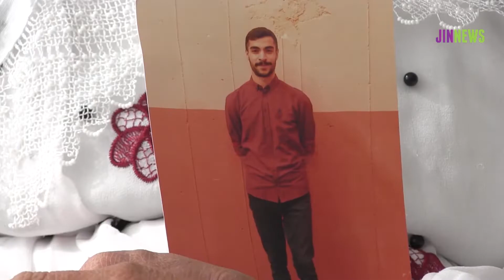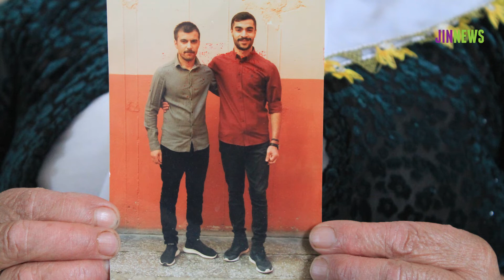Gümüşhane Cezaevi’nde çevik kuvvet işkencesi!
Gümüşhane E Tipi Kapalı Cezaevi’nde tutuklu bulunan tutsaklar, aileleriyle yaptığı telefon görüşmesinde, yaklaşık 20 gün önce koğuşlarının çevik kuvvet polisleri tarafından basıldığını, darp edildiklerini ve eşyalarına el konulduğunu aktardı.

Türkiye ve bölge kentlerinde bulunan cezaevlerinde baskı, tehdit, işkence ve hak ihlalleri gün geçtikçe artmaya devam ediyor. Her gün başka bir cezaevi hak ihlalleri ve baskıyla gündeme gelirken, Gümüşhane E Tipi Kapalı Cezaevi de bu cezaevlerinden biri oldu. Cezaevinde tutuklu bulunan Hamza Arzuman ve Reşit İlhan, aileleriyle yaptıkları telefon görüşmesinde yaklaşık 20 gün önce koğuşlarının çevik kuvvet polisleri tarafından basıldığını, darp edildiklerini, eşyalarına el konulduğunu aktardı.

Hamza ve Reşit’in aileleri, yaşananları anlatarak tepki gösterdi.

‘Her gün çocuklarımıza zulüm uygulanıyor’

36 yıl ceza alan ve 6 yıldır tutuklu bulunan Hamza Arzuman’ın annesi Bedriye Arzuman, oğlunun 2016 yılından bu yana tutuklu olduğunu belirterek, iki buçuk yıl Şırnak T Tipi Kapalı Cezaevi’nde kaldıktan sonra Gümüşhane E Tipi Kapalı Cezaevi’ne sürgün edildiğini kaydederek, “Gümüşhane cezaevinde baskı, işkence ve tehditlere maruz kalıyorlar. Çocuklarımızın durumu iyi değil. Her gün çocuklarımıza zulüm uygulanıyor. Biz bu yaşananları kabul etmiyoruz. Cezaevi yönetimi sürekli çocuklarımızın bulunduğu koğuşları basarak, arama yapıp eşyalarına el koyuyor. Oğlum ve bir tutsak daha var yanında. Onlara da her gün işkence yapılıyor” diye belirtti.

‘Çevik kuvvet koğuşu bastı’

Oğluyla dün yaptığı telefon görüşmesinde yaşananları öğrendiğini söyleyen Bedriye, tutsakların büyük bir zulme maruz bırakıldığının altını çizdi. İki kişi oldukları için baskı ve şiddetin daha fazla uygulandığını ifade eden Bedriye, oğlunun “Artık dayanamıyoruz” dediğini aktardı. Bedriye, “Pandemiden dolayı birçok şey yasaklandı. Revire bile gidemiyorlar. Tıraş olamıyorlar. Hem pandemi yüzünden hem de gardiyanların baskısı yüzünden berbere gidemiyorlar. Makine aldılar ona da el konulmuş. Çarşaflarına el konulmuş. Çevik kuvvet polisleri koğuşlarını basmış, iki tutsağa onlarca polis ve gardiyan saldırmış. Darp etmişler, işkence yapmışlar. Çocuklarımız telefon görüşüne bile çıkamıyorlar artık. Gece yarısı koğuşları basılıyor” sözleriyle tutsakların yaşadığı hak ihlallerini anlattı.

İşkencenin insanlık dışı bir uygulama olduğunun altını çizen Bedriye, “Bu zulmün ve işkencenin artık son bulmasını istiyoruz. Biz çocuklarımızı işkenceye maruz bırakılsın diye büyütmedik. 3 yıldır oğlumu görmüyorum. Cezaevi çok uzak diye gidemiyordum, üstüne bir de pandemi başladı açık görüşler de kaldırıldı. Gümüşhane çok uzak. Gönderilen mektuplar da verilmiyor. Dört duvar arasındaki insanlardan ne istiyorlar” diye sordu.

‘Çocuklarımızın izinde olacağız’

Hamza ile aynı süreçte gözaltına alınan, tutuklanan ve 36 yıl ceza alan Reşit İlhan da işkence ve baskıya maruz bırakıldı. Reşit’in annesi Ayşe İlhan, cezaevinde yaşanan işkence ve baskılara tepki göstererek, “Cezaevi yönetimi çocuklarımıza büyük bir baskı uyguluyor. Arama yapılıyor ve eşyalarına el konuluyor. Oğlum telefonla benimle konuşarak çevik kuvvetlerin koğuşlarını bastığını, eşyalarına el konulduğunu ve darp edildiklerini belirtti. Gümüşhane cezaevinde işkence ve hak ihlalleri çok arttı. Kanımızın son damlasına kadar çocuklarımızın sesi ve onların izinde olacağız. İmkanlarımız olmadığı için iki yıldır oğlumun görüşüne gidemiyorum. Cezaevinde çocuklarımıza zulüm uygulanırken, biz evde yemek yiyemiyoruz. Her gün gözyaşlarımız dökülüyor. Onların da çocukları var, neden bizim çocuklarımıza işkence ediyorlar. Biz bu yaşananları kabul etmiyoruz. Biz her zaman çocuklarımızın arkasında olacağız” ifadelerini kullandı.

‘Sorumlu hükümettir’

İşkenceye son verilmesi için cezaevi yönetimine çağrıda bulunan Ayşe, son olarak şunları söyledi: “Çocuklarımızı bıraksınlar. Bu zulüm son bulsun. Biz de özgür bir yaşam ve özgürlük istiyoruz. Çocuklarımıza bir şey olursa sorumlusu hükümettir.”